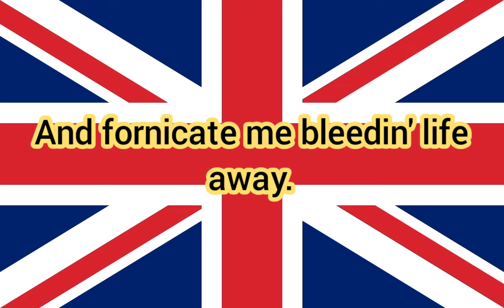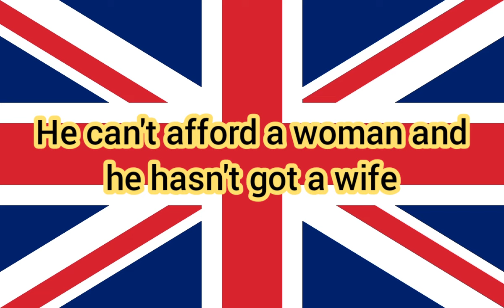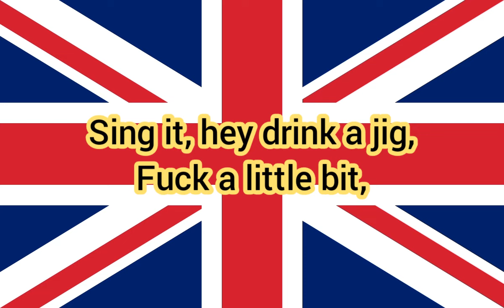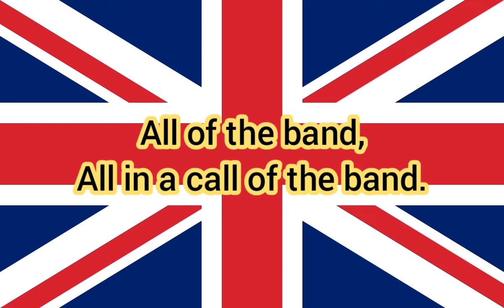I don't want to join the Army with Lyrics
This video was reupload